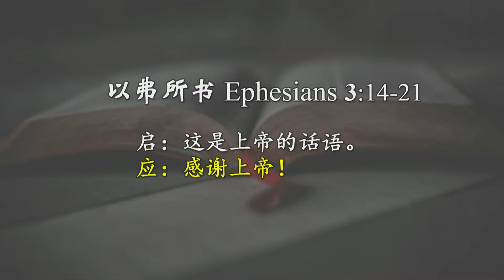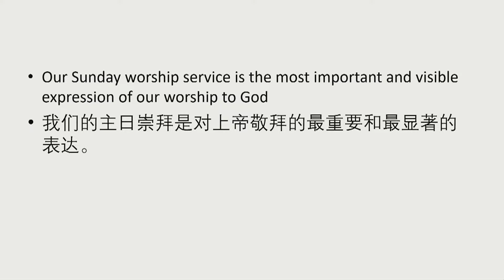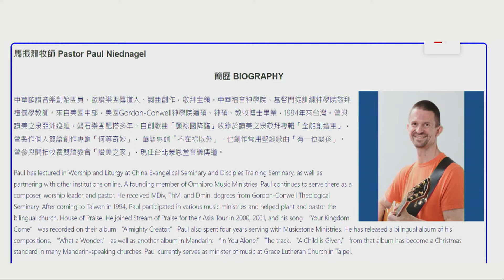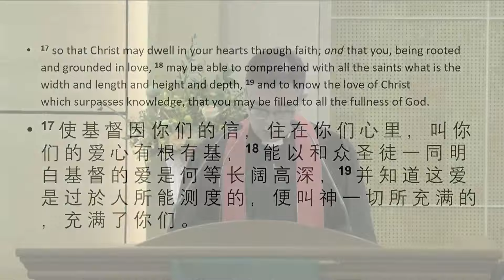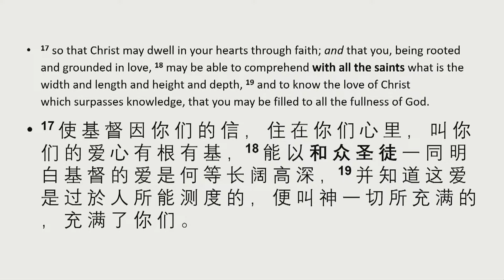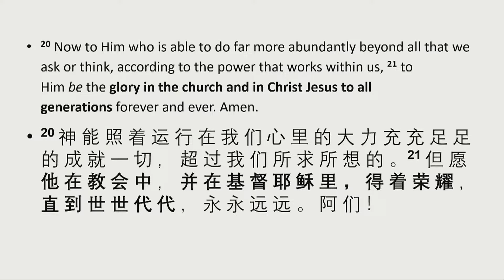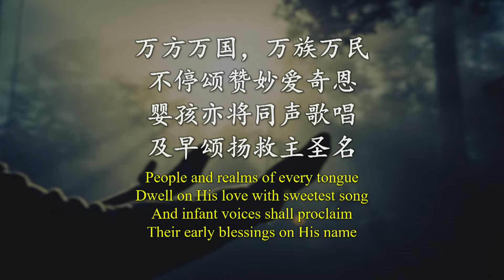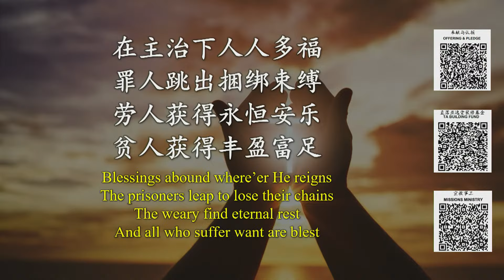TACMC | 华语崇拜证道 | 7 July 2024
下载周刊：
华语崇拜 43 周年/圣餐主日
华语崇拜实体与直播崇拜
读经 以弗所书 3:14-21
证道 与众圣徒 许立欣牧师